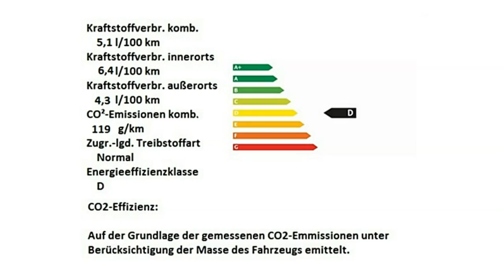Fiat 500 Motor Village Berlin jetzt Stell.